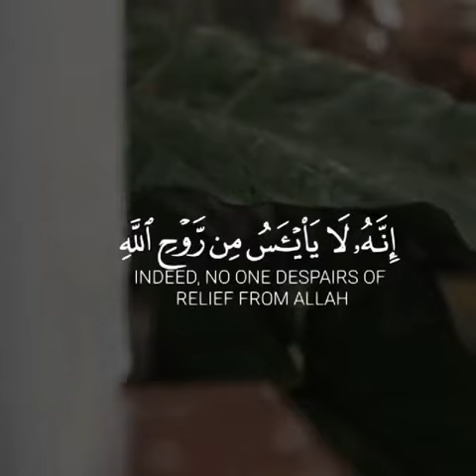relaxation quran recitation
the most beautiful Quran Recitation|| Heart Touching || Really emotional || the most beautiful quran recitation,very beautiful voice,part of surah maryam,must watch,holy quran greatest signs,اجمل تلاوه في العالم,chapter mary,translation in english,best qari in the world 2013,best quran recitation really beautiful,best quran recitation hearttamling,the most beautiful quran recitation|| heart touching || really emotional || ᴴᴰ,اجمل تلاوة للقران الكريم في العالم,اجمل صوت قران في الدنيا Best Quran Recitation in the World 2018 Emotional Recitation |Heart Soothing by Muhammad Al Junaid the most beautiful quran recitation,heart touching,emotional,you will cry after watching this video,top 10,amazing facts,world facts,things you didnt know,things you wont believe,top 5,interesting,fact,facts,in the world,most amazing,most incredible,mind-blowing,mindblowing,youtube facts CATHOLIC REACTS TO THE MOST BEAUTIFUL QURAN RECITATION REALLY EMOTIONAL! YOU WILL CRY!!! awaz,quran recitation really beautiful amazing crying,quran recitation really beautiful,quran recitation really beautiful surah baqarah,best quran recitation in the world 2018,awaz quran,quran 2019,best quran recitation in the world 2019,quran recitation really beautiful amazing crying | emotional by sheikh salah al musli | awaz,quran recitation,awaz quran recitation,awaz quran tilawat,awaz quran 2019,soft quran recitation,ramadan 2019 Quran Recitation Really Beautiful Amazing Crying | Emotional by Sheikh Salah Al Musli | AWAZ adh dhikr islamic channel,quran,quran recitation,quran recitation really beautiful,quran recitation really beautiful amazing crying,heart soothing quran recitation,most beautiful amazing quran recitation in the world,best quran recitation in the world 2021,sheikh mansour al salimi recitation,mansour al salimi emotional,quran recitation with english translation,unbelievable quran recitation | incredible emotional recitation by sheikh mansour al salimi,emotional recitation Unbelievable Quran Recitation | Incredible Emotional Recitation by Sheikh Mansour Al Salimi MOST BEAUTIFUL TONE OF RECITATION - Some build their Paradise while others don't even bother! african boy quran,islam,quran,tilawa,tilawah,recitation,best recitation,تلاوة,أحسن تلاوة,طفل يقرأ قرآن,أفريقي يقرأ قرآن,mufti men Beautiful Quran recitation ❤️❤️ emotional quran recitation 😢😢 Beautiful Qu'ran Recitation by A Bangladeshi Man recitationquran,quran,تطور الموسيقى العربية,تطور الموسيقى,الله,رد فعل القرآن,quran reaction,muslim,islam,دين الاسلام,فيديو مسلم Mexican🇲🇽 reaction to an emotional Quran recitation awaz,quran recitation really beautiful amazing crying,quran recitation really beautiful,quran recitation really beautiful surah baqarah,best quran recitation in the world 2016 emotional |heart soothing by abdur rahman al ossi,best quran recitation in the world 2016,best quran recitation in the world 2017,best quran recitation | emotional recitation | amazing crying by sheikh salman al utaybi || awaz,surah an-nur,quran recitation,quran pak,quran Best Quran Recitation | Emotional Recitation | amazing crying by Sheikh Salman Al Utaybi || AWAZ beautiful,most beautiful quran Best Quran Recitation in the World 2021
Quran mp3
al Quran
Quran Pak